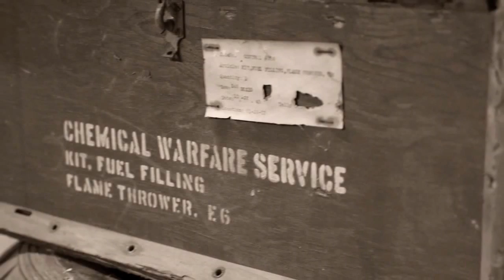U.S. Army Chemical Officer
The Chemical Corps  is one of the United States Army's basic branches.